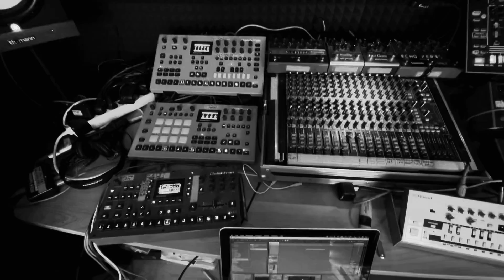Berlin Techno Matrixbrute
Samstags gefummel 🤘